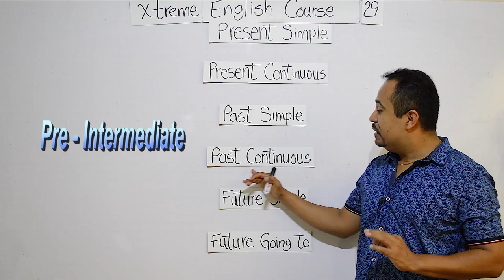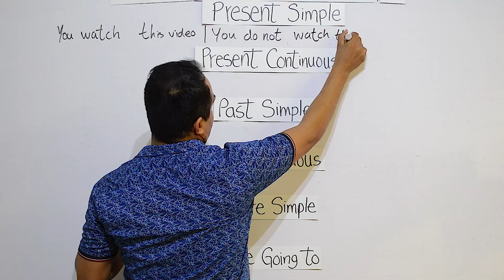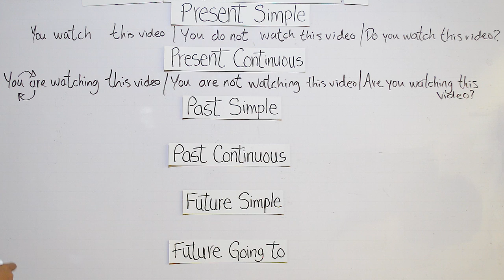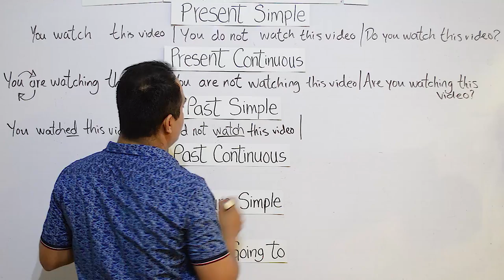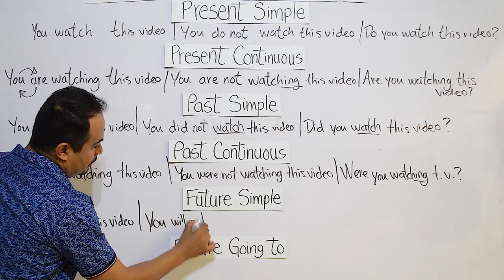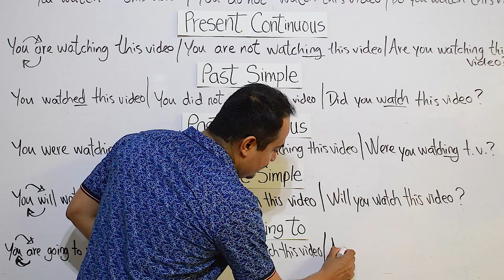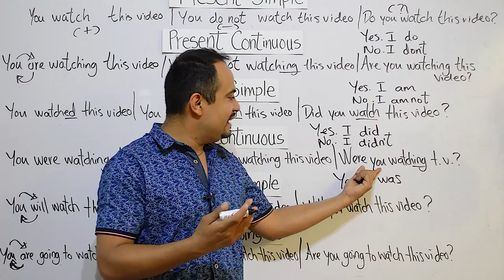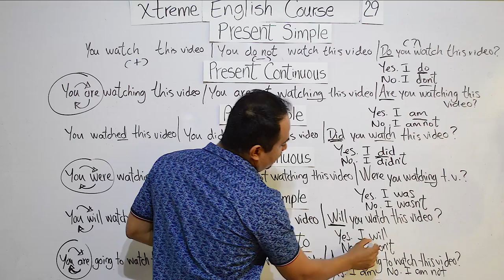Domina Estos Tiempos Verbales y Deja De Ser Nivel BASICO En INGLES | Lección 29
Este es uno de esos videos que valen Oro. Difícilmente se puede explicar un video tan completo en tan poco tiempo. Estos 6 tiempos verbales son muy importantes, porque constituyen la base del inglés. Una vez dominados estos tiempos verbales, tu inglés despegará fácilmente.